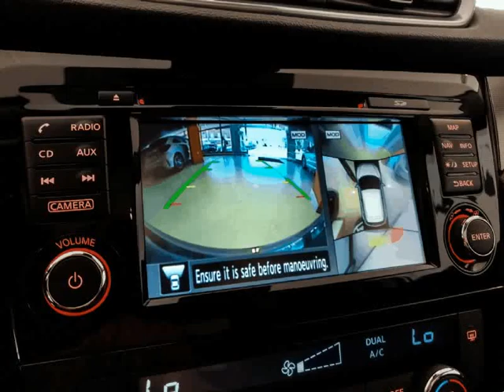Nissan Qashqai 1.5 DCI N-CONNECTA T.PAN GPS 360º FULL LED *NOVO* para Venda na Via Centro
Nissan Qashqai 1.5 DCI N-CONNECTA T.PAN GPS 360º FULL LED *NOVO* para Venda na Via Centro. Viatura do ano 2018 com 1744 Kms.Viatura de Feveiro de 2018. PERMITE CREDITO ATÉ 120 MESES SEM ENTRADA (peça cotação por e-mail). Nota: A informação disponibilizada, ainda que precisa, não dispensa a sua confirmação, nem poderá ser considerada vinculativa. .Todos os dados e disponibilidade carecem de confirmação.